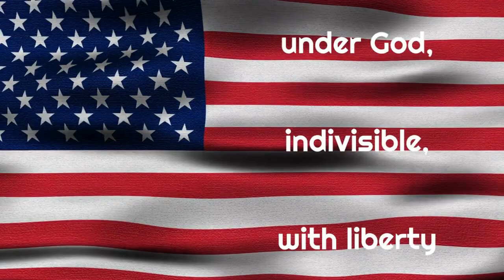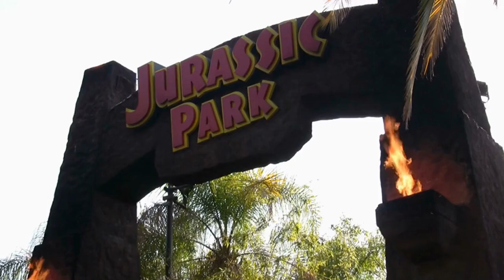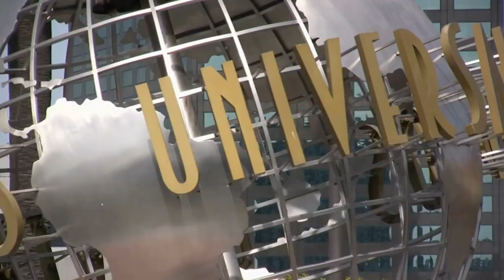SV LIFE: 3/10/23